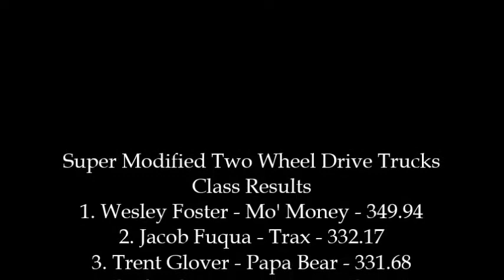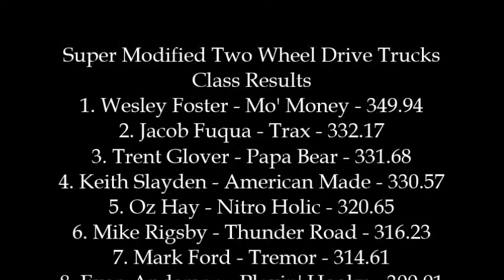NTPA 2017: Super Modified Two Wheel Drive Trucks | Ardmore, TN | Let's Go Pulling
Finishing Order:
1. Wesley Foster - Mo' Money
2. Jacob Fuqua - Trax
3. Trent Glover - Papa Bear
4. Keith Slayden - American Made
5. Oz Hay - Nitro-Holic
6. Mike Rigsby - Thunder Road
7. Mark Ford - Tremor
8. Evan Anderson - Playin' Hooky
9. T.J. Wallace - Child's Play